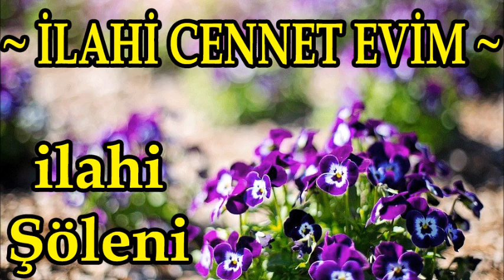💐İlahi Cennet Evimden Harika İlahiler Dinle💐En Güzel İlahiler Şöleni İlahi💐İlahiler Dinle💐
✅ İlahi Şöleni  ✅

ilahi kervanı,
ilahi dinle,
ilahiler dinle,
yeni ilahiler,
karışık ilahiler,
en sevilen ilahiler,
seçme ilahiler,
2020 ilahileri,
2020 ilahi dinle,